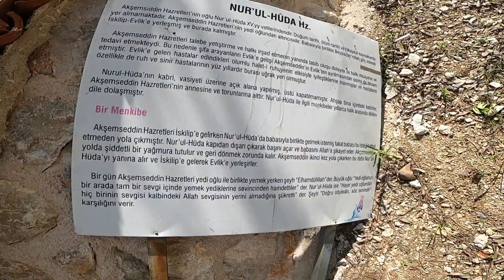İSKİLİP EVLİK KÖYÜ NURUL HÜDA TÜRBESİ